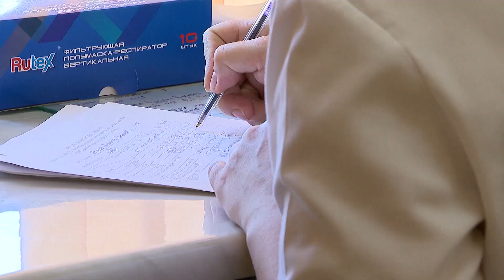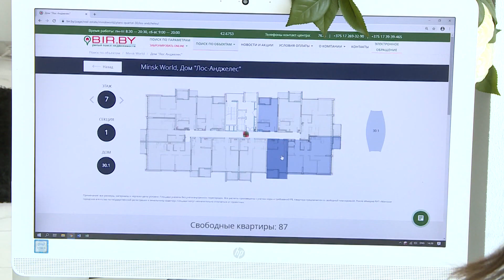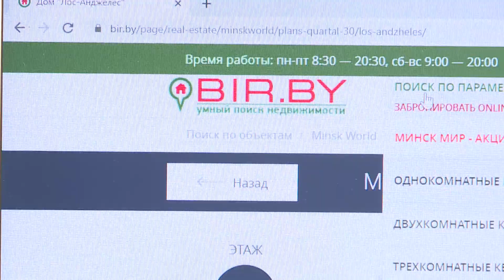Программа «Событие» от 23 июля 2020 года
Смотрите в выпуске:
- Подведены итоги республиканского конкурса «Лучший экспортер 2019 года». В числе лидеров — Речицкий метизный завод;
- В лесу заблудилась женщина, происшествие закончилось благополучно. Любителей тихой охоты призывают быть осторожными.